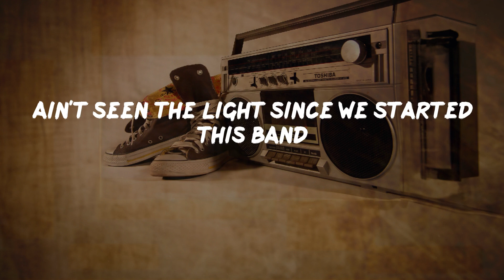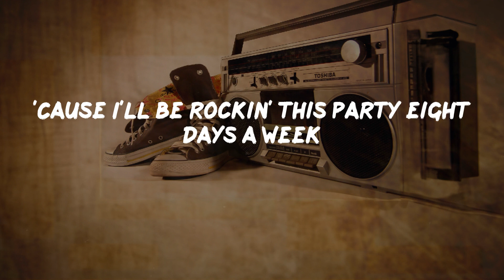Beastie Boys - No Sleep Till Brooklyn (Lyrics) | HipHop Old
No Sleep Till Brooklyn Lyrics:
No sleep 'til
Brooklyn
Foot on the pedal
Never ever false metal
Engine running hotter than a boiling kettle
My job ain't a job
It's a damn good time
City to city, I've been running my rhymes
On location
Touring 'round the nation
Beastie Boys always on vacation
Itchy trigger finger
But a stable turntable
I do what I do best
Because I'm willing and able
Ain't no faking
Your money I'm taking
Going coast to coast to watch all the girlies shaking
While you're at the job working nine to five
The Beastie Boys at the Garden
Cold kickin' it live
No sleep 'til
Another plane
Another train
Another bottle in the brain
Another girl
Another fight
Another drive all night
Our manager's crazy
He always smokes dust
He's got his own room at the back of the bus
Tour around the world
You rock around the clock
Plane to hotel
Girls on the jock
We're trashing hotels like it's going out of style
Getting paid along the way
'Cause it's worth your while
Four on the floor Ad-Rock's out the door
MCA's in the back 'cause he's skeezin' with a whore
We got a safe in the trunk with money in a stack
With dice in the front and Brooklyn's in the back
(White boys got more rhymes)
No sleep 'til
No sleep 'til Brooklyn, no sleep 'til Brooklyn
Ain't seen the light since we started this band
M.C.A. get on the mic, my man
Born and bred Brooklyn
The U.S.A.
They call me Adam Yauch
But I'm MCA
Like a lemon to a lime
A lime to a lemon
I sip the def ale with all the fly women
Limos, arenas and TV-shows
Autograph pictures and classy hoes
Step off Holmes
Get out of my way
Taxing little girlies from here to L.A.
Waking up
Before I get to sleep
'Cause I'll be rockin' this party eight days a week